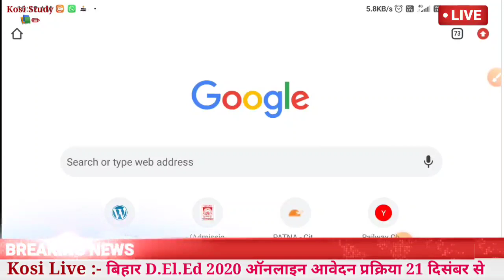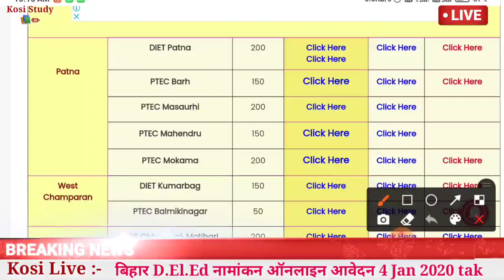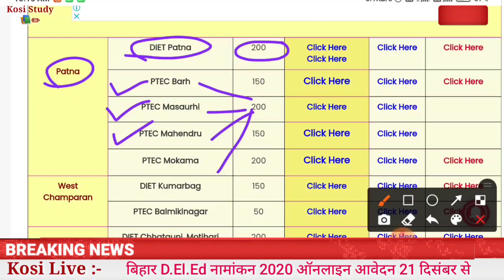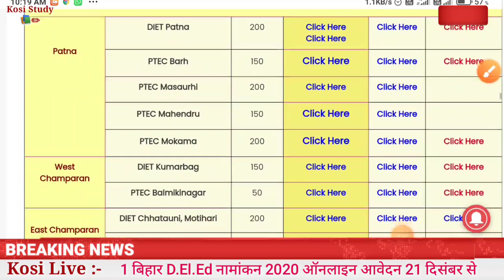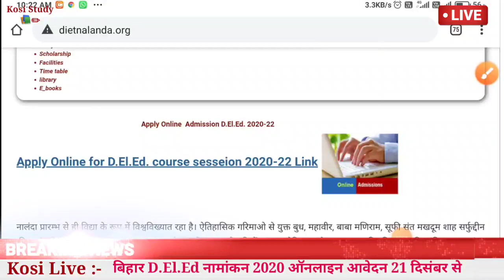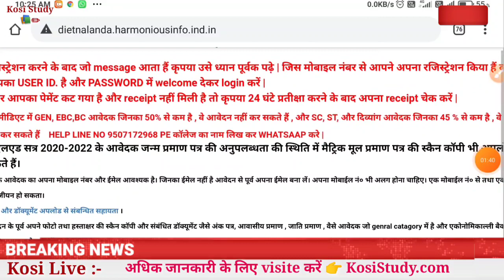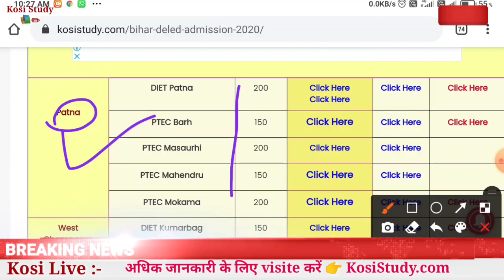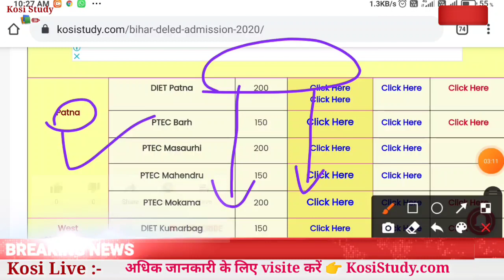अंतिम तिथि आज-Bihar DElEd Online Apply 2020 | Bihar DElEd Cut off 2020 | Bihar DElEd Merit list 2020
Bihar DElEd Merit list Cut off 2020 | Bihar DElEd Merit Cut off list | Bihar DElEd Cut off Merit2020
Bihar DElEd Admission Cut off list 2019 Download | Bihar DElEd Admission Merit List Cut off Download

पटना के प्राइवेट कॉलेजों में नामांकन के लिए विस्तार पूर्वक जानकारी

 *बिहार D.El.Ed ऐडमिशन ऑनलाइन आवेदन शुरू*

लिंक हुआ जारी

डिस्टिक वाइज सभी गवर्नमेंट कॉलेज का लिस्ट और लिंक

आप सभी ऊपर दिए गए लिंक के माध्यम से ऑनलाइन आवेदन कर पाएंगे

Required Documents

1. 10th-12th Marksheet

   (If BA, BSc, Bcom) -Marksheet

2. Cast Certificate

3. Photograph

4. Signature

5. Personal information

6. Email I'd

7. Mobile No.

8. WhatsApp no.

htt

5. Telegram Channel kare Pdf ke liye

Kosi Study
Kosi Study📚✏ Official Channel

6. Telegram Group join kare

Bihar DElEd Form Online apply 2020 kese kare | Bihar DElEd Admission Online form 2020 All District
Bihar DElEd Admission latest news
Bihar DElEd Online Admission Date 2020 Bihar DElEd Admission 2020 latest news
Bihar DElEd Admission date latest news, Bihar DElEd Admission form online Bihar DElEd Admission form online 2020
Bihar DElEd Admission Cut off list2020
Bihar DElEd merit list date 2020
Bihar DElEd merit list 2020, Bihar DElEd Admission online date
Bihar DElEd Admission Cut off list 2020
Bihar DElEd Admission 2020 latest news
Bihar DElEd Admission 2020 date
Bihar DElEd Admission process 2020
Bihar DElEd Admission form 2020
kosi study, Bihar DElEd cut off
Bihar DElEd Merit list Cut off 2020
Bihar DElEd Merit Cut off list, Bihar DElEd Cut off Merit 2020, Bihar DElEd merit list, Bihar DElEd cut off 2020
Bihar DElEd cut off list 2020, Bihar DElEd 2020 cut off list, Bihar DElEd final merit list, Bihar DElEd final cut off list
 Bihar DElEd cut off list download, Bihar DElEd government college cut off, Bihar DElEd, Bihar DElEd administration 2020 online apply
Bihar DElEd Admission Online Apply 2020 Step By Step | Bihar DElEd Admission Online apply Kese Kare
Bihar DElEd Admission Cut off list 2019 Download
Bihar DElEd Admission Merit List Cut off Download
Bihar DElEd Merit list Cut off 2020 | Bihar DElEd Merit Cut off list
Bihar DElEd Cut off Merit2020